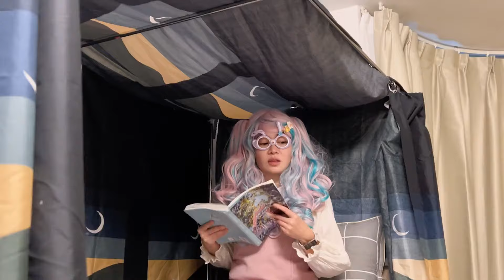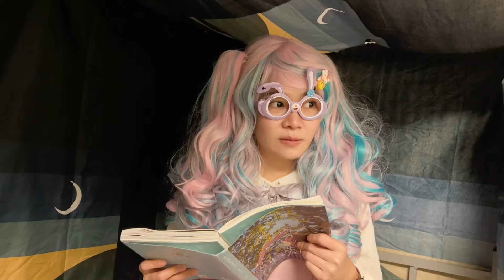新舍友被白雪diss了，看看谁对谁错~ 女生宿舍【硬核妈妈丽洁】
欢迎来到我的YouTube官方频道【硬核妈妈丽洁】💖💖💖